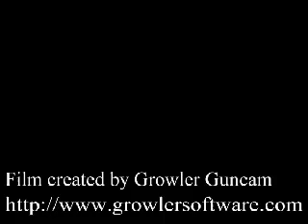Forbode[4] Round 1-Desert-nascent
Forbode[4]